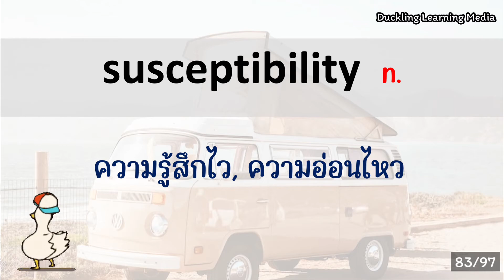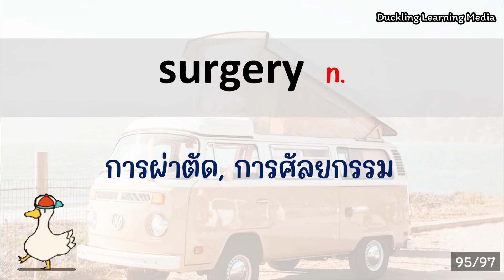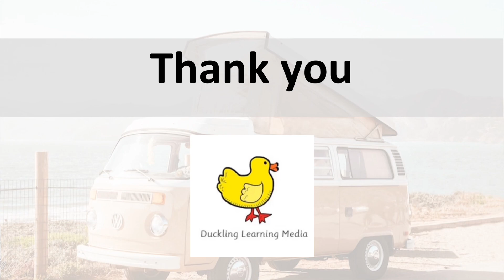💚 พิชิต TOEIC - EP.45 - 97 words